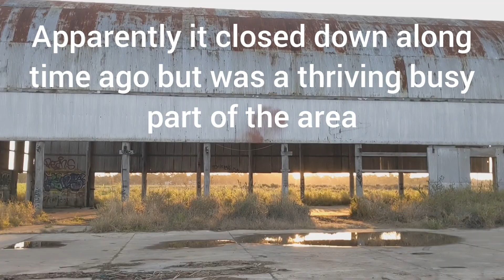Burnett River Clean , Watch this through... @burnettriverclean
This is a weird green ball that changes shape, more than likely my camera and light issue but zoom in after you screen shot it, it goes behind trees and out again.